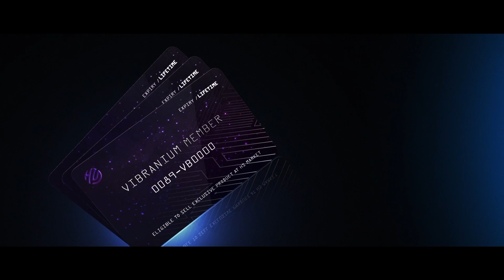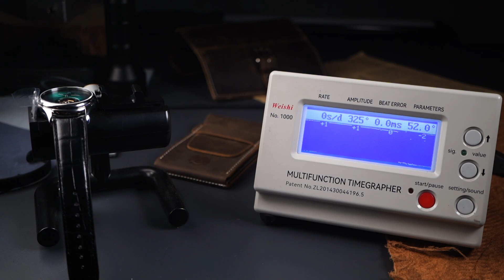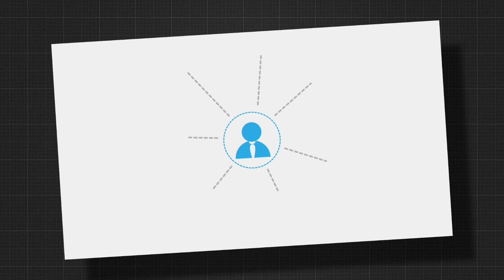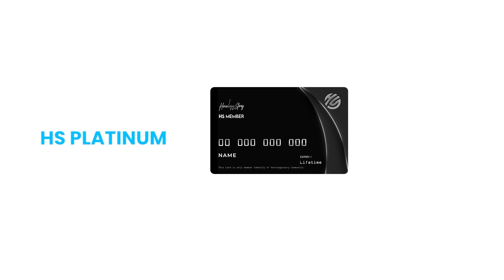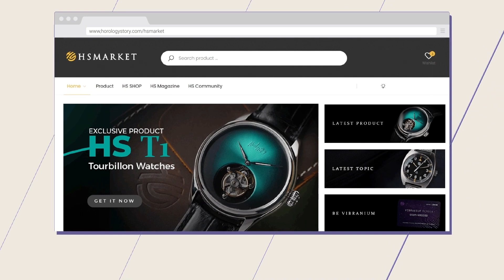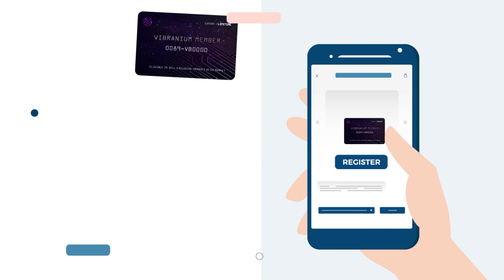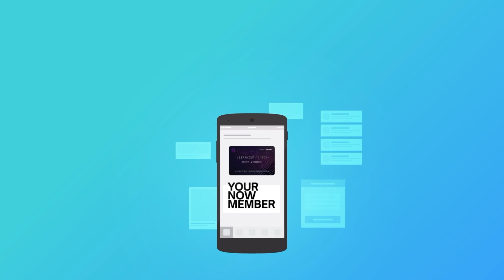CUMA ADA 10 PIECES DI DUNIA❗️❗️In Review Of HS-T1 Tourbillon MEMBER EDITION❓❓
Jam tangan super exclusive dari Horology Story ini dibuat sangat berkualitas dengan menggunakan Highly Modify Hand-Wound Tourbillon Movement, 19 Jewels, 40 Hours Power Reserves On The Frequency Of 28,800vph, dengan highly decorated Exhibition Caseback With Black Bridges.

Movement accuracy dan reliability sudah properly tested, garansi resmi 2 tahun.

Dibuat hanya 10 pieces dengan individual serial number di bagian belakang dan bagian clasp.  Hanya untuk HS Vibranium Member.